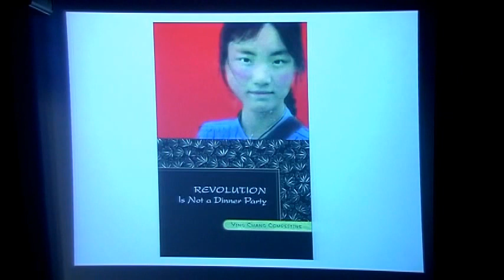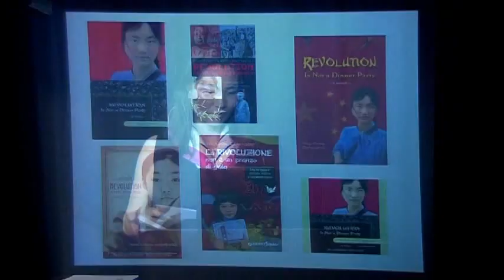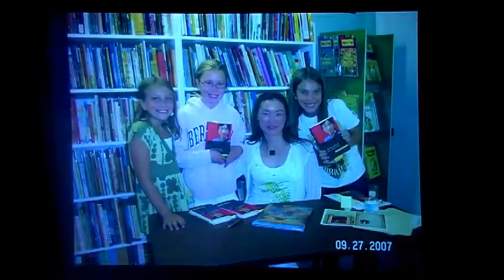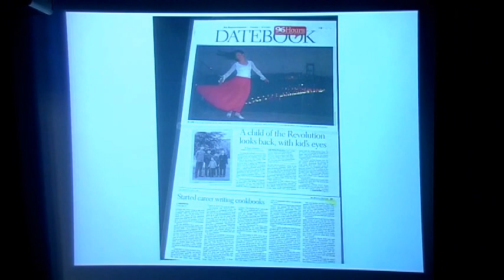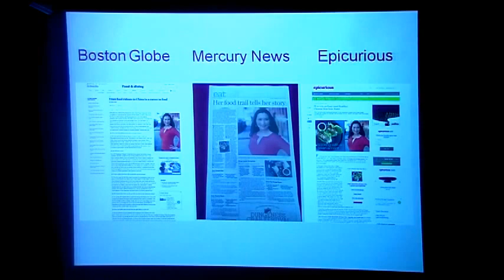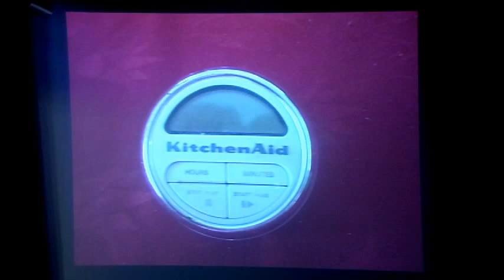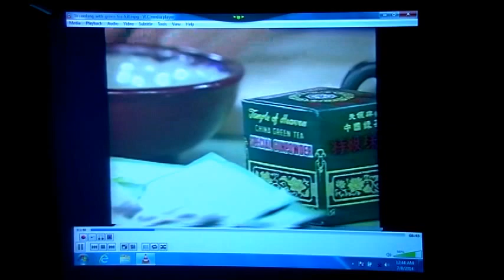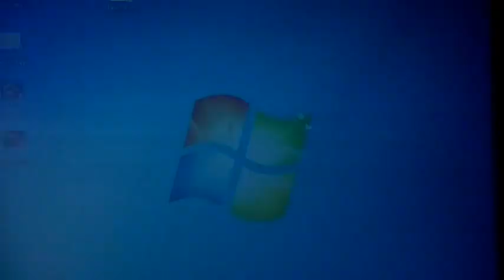Keynote Lecture: Rising Above Adversity